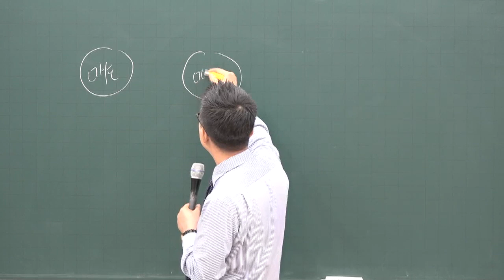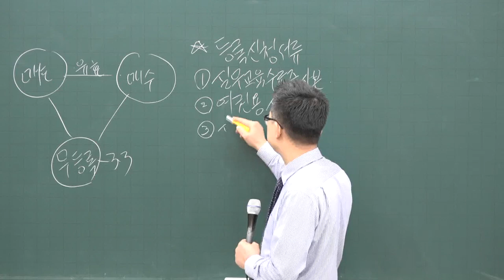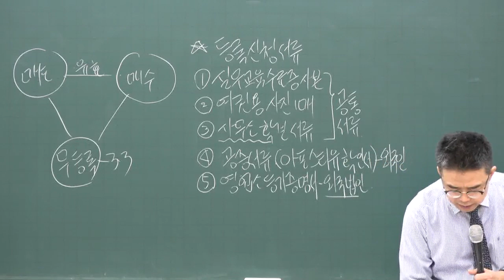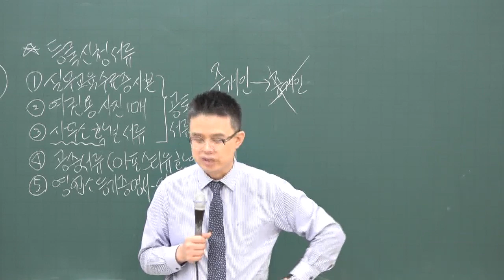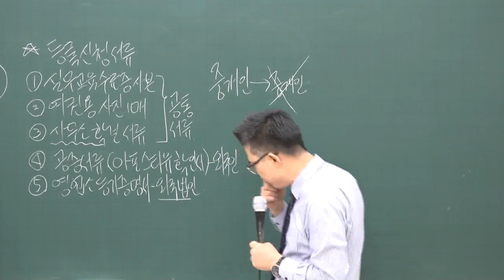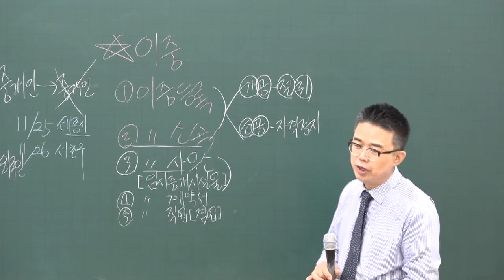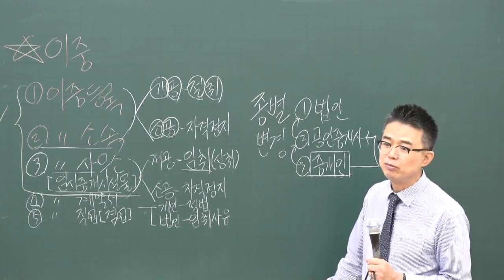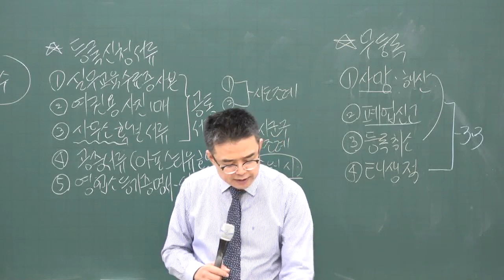[공전무] 2020년 공인중개사 공인중개사법 및 실무 기초입문 11-8